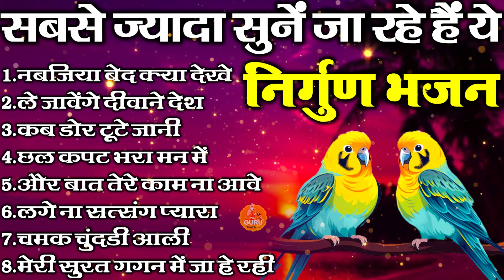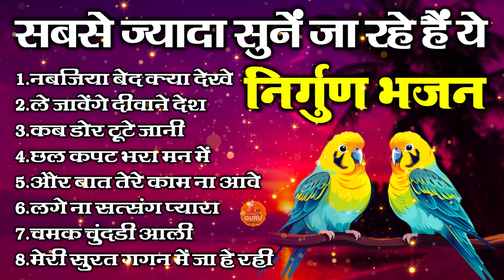जीवन का परम सत्य है इन निर्गुण भजनों में | 2024 Nirgun Bhajan | चेतावनी भजन | Nonstop Nirgun Bhajan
satsangi bhajan
satsangi mandal
satsang
satsangi kirtan
satsangi jivan
satsangi song
satsangi gane
chetavni bhajan
chetavni shabd
chetavani bhajan
chetavni
chetavni gazal
chetavni song
chetavni bhajan marwadi
chetavni geet
chetavni cartoon
ram niwas bhajan
bhagat ramniwas
ramnivas bhajan
भगत रामनिवास के भजन
isha panchal
ramnivas ka bhajan
sumit kalanaur
bhagat ramniwas ke bhajan
ud ja re kale se kag
badan sunariya ke bhajan
vidhi deshwal all song
haryanvi bhajan
vidhi deshwal
ud ja ud ja re kale se kag
vidhi deshwal ke bhajan
desi bhajan
भजन
bajan
chetavni bhajan
ramnivas
charkha
रामनिवास भजन
bhakt ramniwas ke bhajan
bhajan ramnivas
चरखा परे हटा ले री मेरी सूरत राम से लागी
bhakt ramnivas ke bhajan
beti ulhana laiye matna
budhape ke bhajan
ramnivas ji ke bhajan
satsangi bhajan
nirgun
nirgun bhajan
bhajan
satsangi bhajan
nirgun
nirgun bhajan
bhajan new